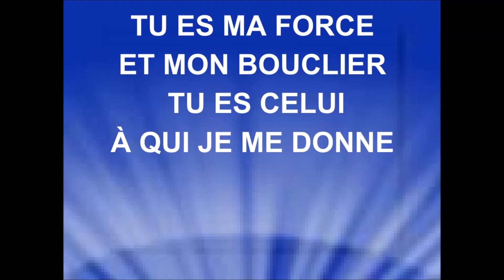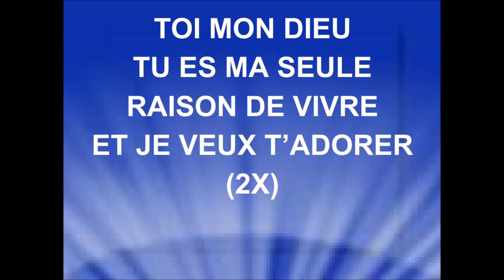COMME UNE BICHE - Mariane Picard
MARIANE PICARD